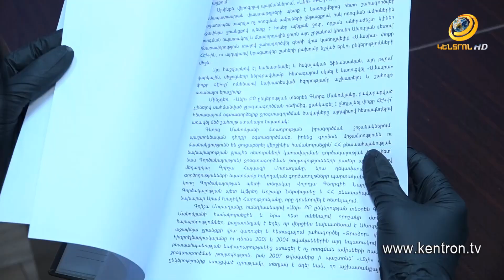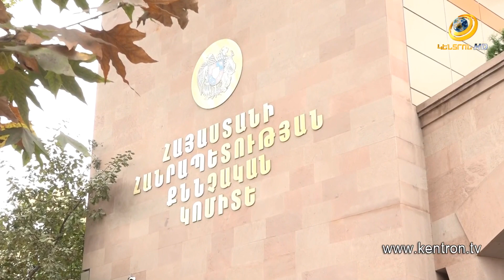Բնապահպանության նախարարությունում պաշտոնական դիրքի չարաշահման փաստով հարուցվել են քրեկան գործեր և ա